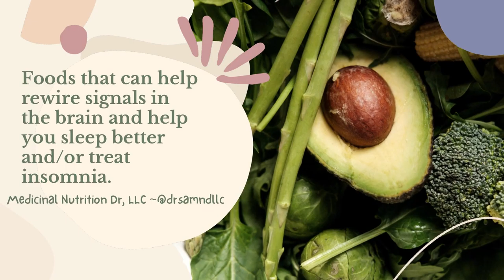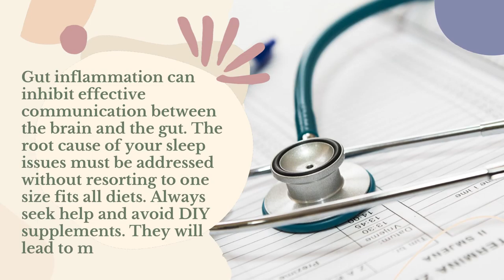Foods To Help Treat Insomnia and Sleep Disorders.